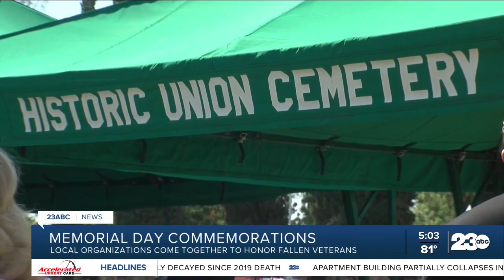Bakersfield remembers the fallen on Memorial Day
People from across Kern County are getting together to remember their fallen loved ones who bravely sacrificed themselves for this country with multiple ceremonies and parades. Through all of them, however, one main theme emerges: Freedom Isn't Free. 23ABC's Ruby Rivera has more.